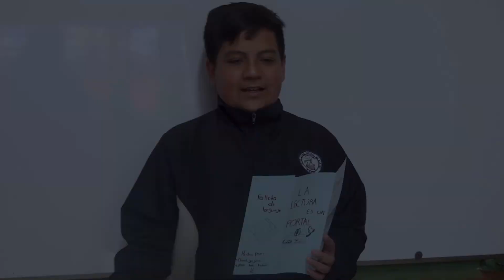Proyecto Pileo, LICENAR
En esta Producción encontraras como se desarrolla el proyecto pileo liderado por el área de Lengua Catellana  en la institucion Educativa Municipal Liceo Central De Nariño